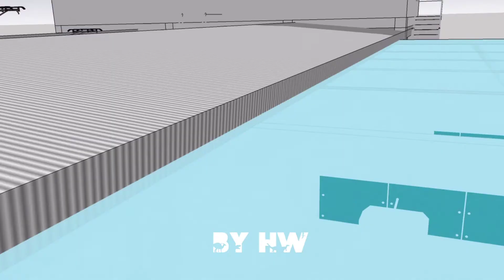Design # 16, Part 1. stasiun KRL Sragen ( just design)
sebuah design stasiun sragen untuk KRL
jurusan jogjakarta - sragen

detail nya di part 2 ya...